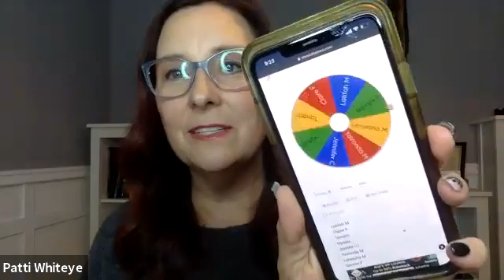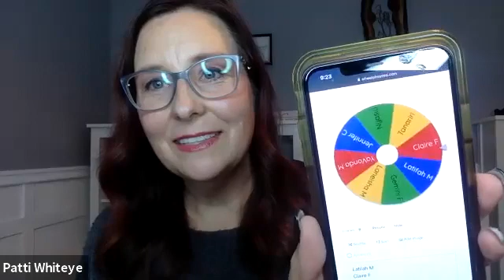Living your best Life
Join to hear our discussion from someone who is using this business to live their best life.